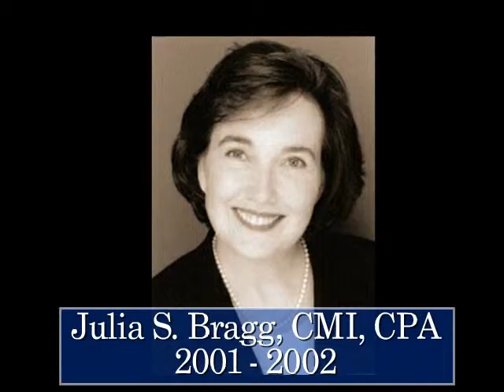IPT's Past Presidents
This video was presented at the IPT Annual Conference Reception honoring Past Presidents.